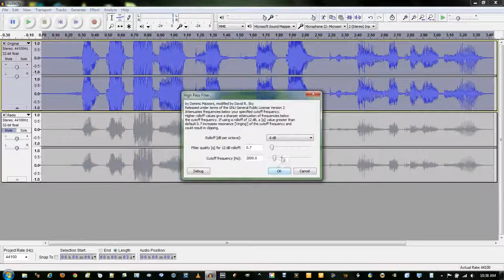How to Make Voices or Audio Sound Like a Radio in Audacity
To make voices sound like are coming from a radio is really simple in Audacity. Using a combination of the Equalization Effect and a High Pass Filter you can create realistic radio-sounding audio.

Select your clip. Go up to the Effect menu and click Equalization. Make sure you are in the Draw Curves mode at the bottom left. You only need 2 points on your curve. First click a point approximately at 1,000 Hz (on the bottom) and 12dB (on the left). The entire line should move up. Then click at around 10,000Hz and and -12dB (negative). Press OK and the waveform of you clip should amplify.
The second thing to do is to apply a High Pass Filter. Click Effect and go down to High Pass Filter. The settings should be Rolloff: 6 dB, Filter Quality: 0.7 and Cutoff Frequency: 2,000.0 Hz.
You can repeat the steps for a more radio-sounding effect but thats pretty much it.

If youre not sure, Audacity is a great free audio editing software. Its open-source and virus free.